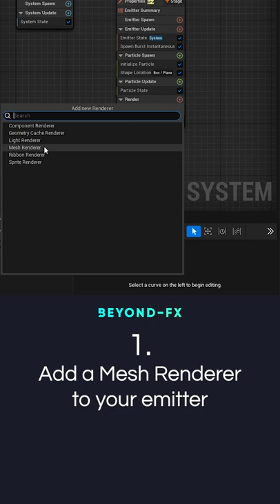Spawn different meshes with 1 Niagara emitter | QuickTipTuesday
Another helpful tutorial on a way to spawn different meshes with 1 Niagara emitter in Unreal Engine 🙌

Beyond-FX is a new type of studio focused on crafting immersive, interactive experiences using the latest in visual effects technology. Through our team of talented artists, we have a combined 80+ years of industry production experience.